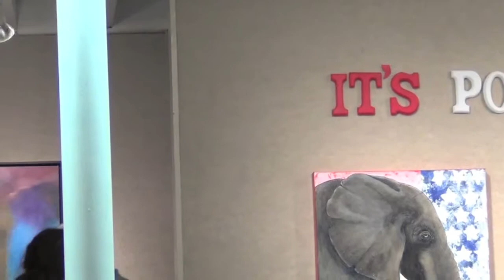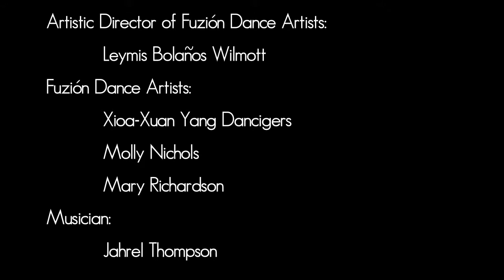Fuzión Dance Artists at Art Center Sarasota "It's Political"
Dance Now Series: Art Center of Sarasota - Fuzión Dance Artists in residency at the Art Center of Sarasota, presenting improvisational dance vignettes inspired by four exhibitions. This is part of a dance and visual art initiative that both organizations have co-designed to facilitate more interaction between dancers and visual artists.
2012